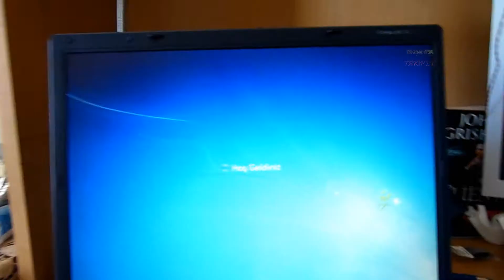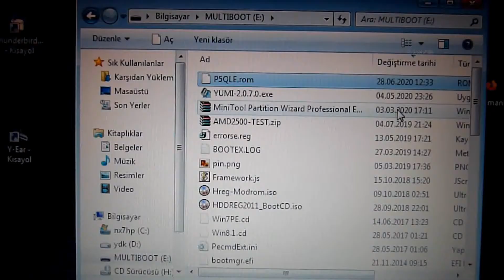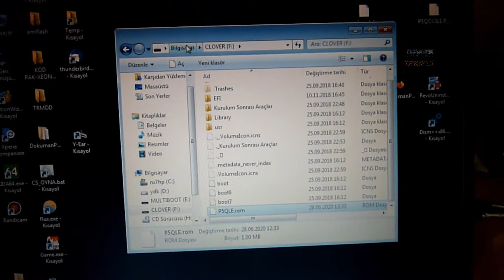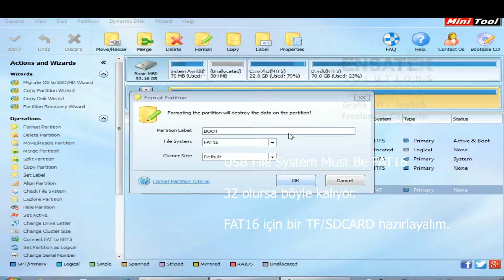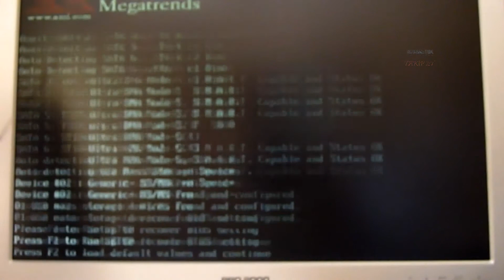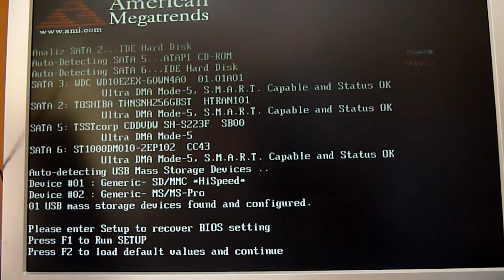Ölü BIOS Kurtarma AMI Bad Block Error Fix - Asus P5Q USB ile Kurtarma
BIOS'un derinliklerine inerek Türkçeleştirme denemeleri yaparken test etmek gereken durumlar var.
 AMI Tabanlı bios kurtarma özelliği nasıl kullanılır?
Ters giden flash işlemlerinde eprom programı bozulacaktır.
Hoşgeldiniz takipçilerimin hatırlayacağı bu sistemde bazı aksilikler oldu.

0:00 - Boot Block Verisi Bozuk Görünüyor
Böyle bir test esnasında EZ FLash 2 Doğrulama hatası verince neolur ve sistem Bad Block Kurtarma aşamasında döngüye girdi.
0:45 - İşlemleri Yapabilmek için ikinci Bilgisayar
Kolay erişim için dışarıya uzattığımız BIOS Entegresi bazı elektrik alan parazitlerine maruz kaldığı için olabiliyor böyle aksilikler.

1:24 - SATA CDROM Testi
Disket Sürücü, CD ROM veya USB Bellek ile bizden P5QLE.ROM dosyası isteyen AMI BIOS Kurtarma moduna yardım edeceğiz.
Böylece oda bizi mutlu edecek ve sistem açılır hale gelecektir.
2:00 - USB Depolama Aygıtı Denemesi

Peki Bunu nasıl yapacağız?
USB Kart okuyucu kullanmak durumunda kaldım.
 Mevcut USB Flash bellekleri biçimlendirmek istemedim.
3:00 - FAT32 ile dosya okunuyor mu?  Müzik

4:00 - FAT16 ile ROM Dosyası kurtarmaya geçiyor

Boş bir SD Karta FAT16 biçimlendirmesi yaptım. Bunu MiniTool Aracı ile sağlarken.
İçine sadece bir .ROM dosyası atmak yeterli oluyor.

4:44 - Post iletileri ve Bazı Türkçe iletilerin Testi
Award BIOS larda ise bizden ayrıca Flasher.exe dosyasını yani yükleyicinin kendisini de isteyecektir.
Yine o konuda ilgili örnek bir çalışmaya kart menüsünden erişebilirsiniz.